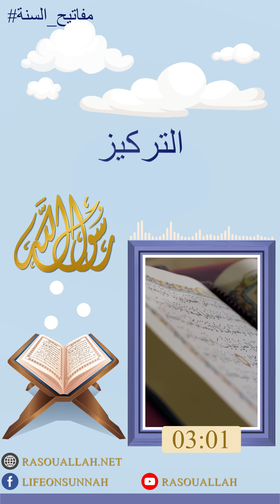المفتاح الثالث التركيز